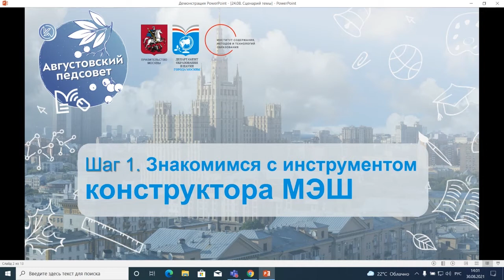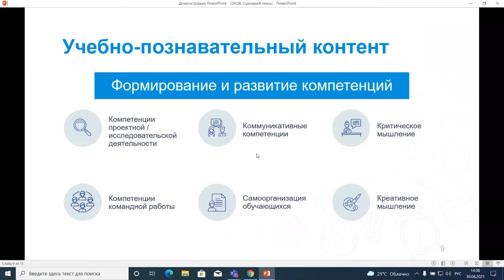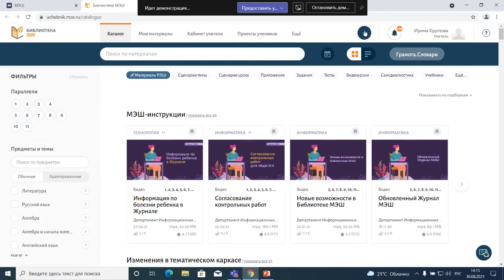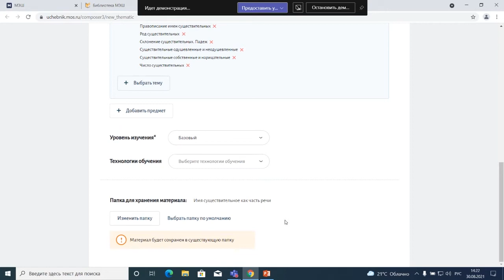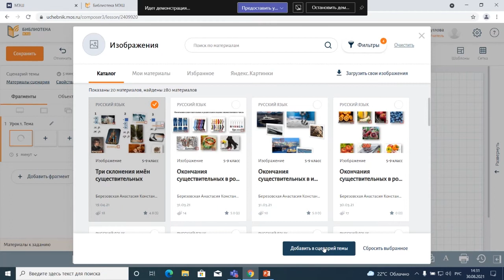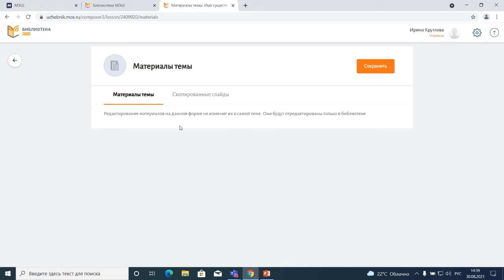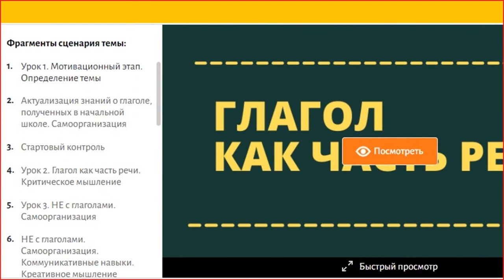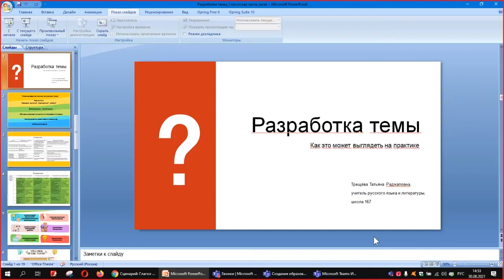Создание образовательного контента в МЭШ. Базовый уровень. Русский язык